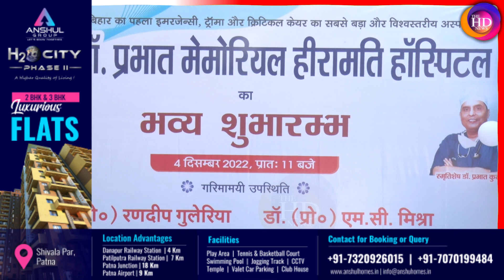Patna में खुला Dr. Prabhat Memorial Hiramati Hospital, मिलेगी सभी Emergency सुविधाएं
Produced By: THE HD NEWS
Editor&GraphicsDesigner : Akash kumar
VideoEditor: UzmaFiroz